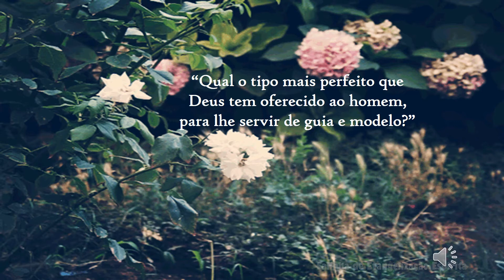Pergunta 625 do Livro dos Espíritos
Nosso guia e modelo